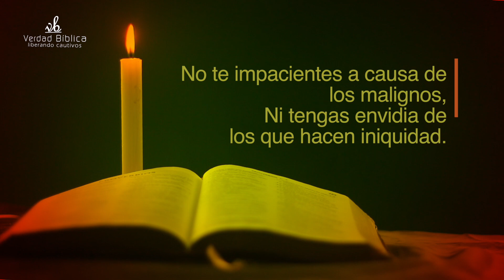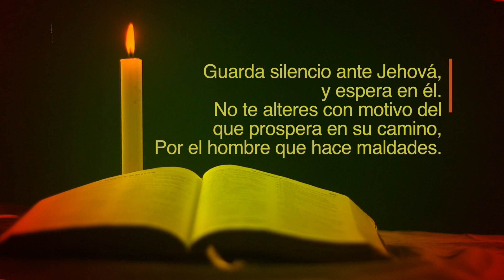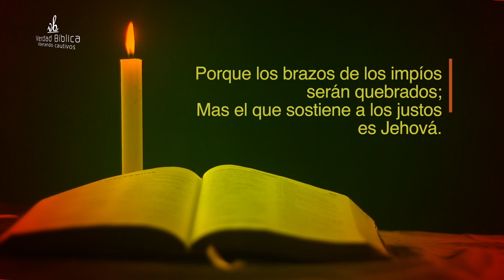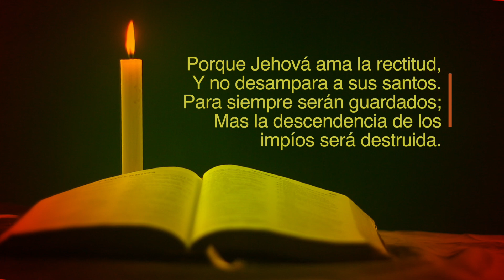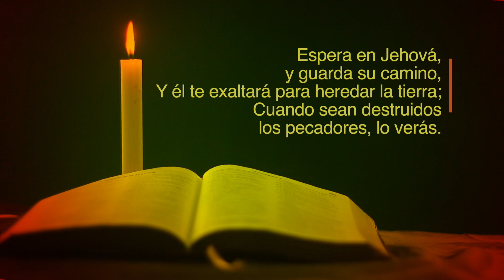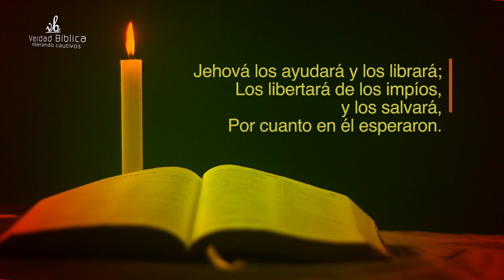TU PROSPERIDAD VIENE DE DIOS // SALMOS 37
Salmos37, PazyGracia, PastorLuisJorgeJota, Prosperidad Verdad Bíblica, es un canal de Paz y Gracia Ministerios , enfocado en predicar la palabra de Dios 100% genuina, llevándola por medio de sermones de grandes hombres de la fe, que con sus testimonios y experiencias, enseñan el evangelio de Jesucristo, tal y como él lo predico.
Si quieres escuchar más mensajes síguenos y comparte este canal con los tuyos, canal que ha sido hecho para bendecir tu vida!
Pide tu oración a Paz y Gracia ministerios , escribiéndonos por WhatsApp al queremos bendecir tu vida en el nombre de Jesús.